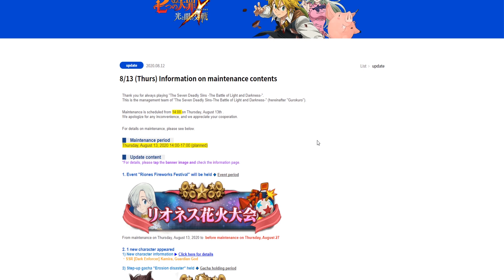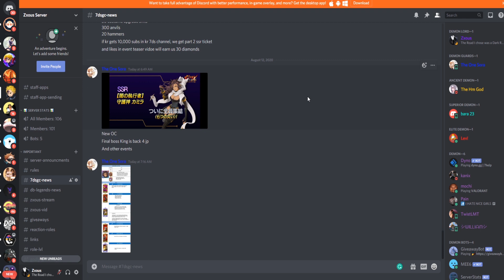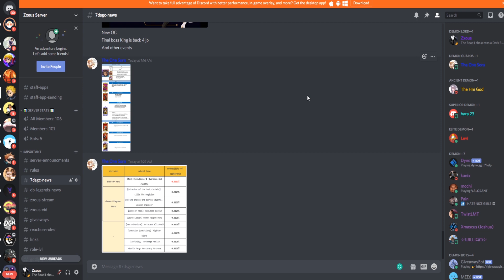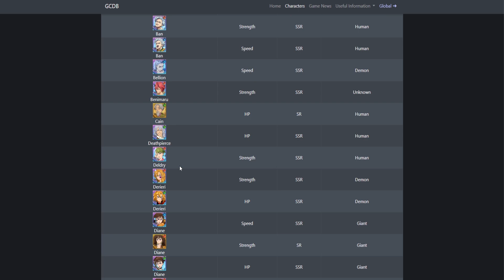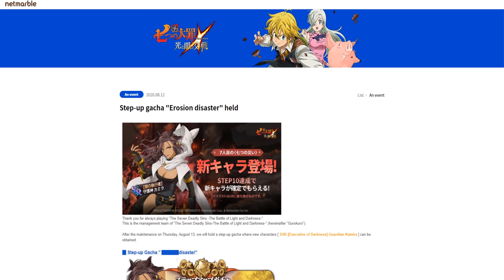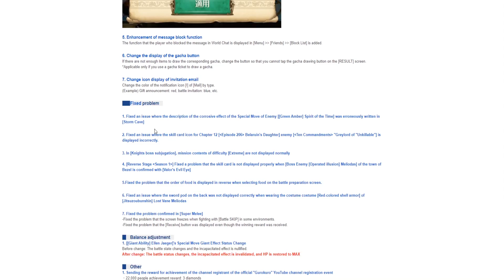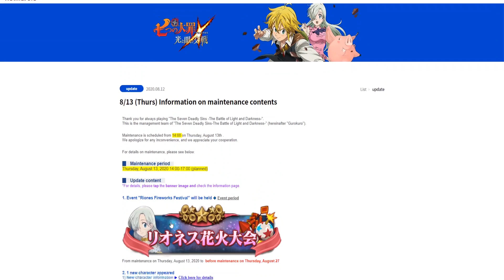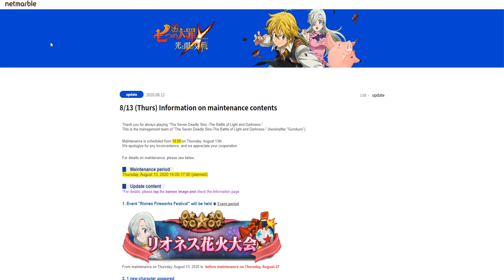NEW OC CAMILLA GOD TIER?!? Seven Deadly Sins: Grand Cross | 8/13 PATCH NOTES